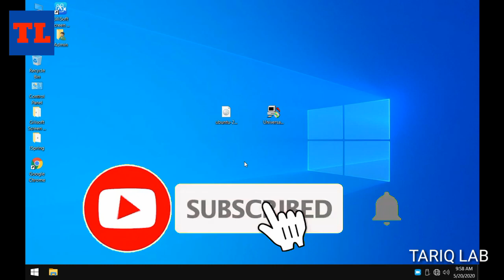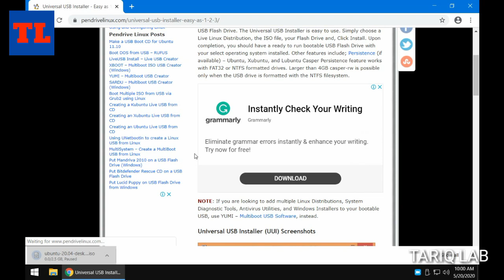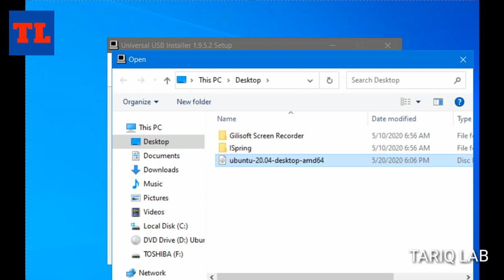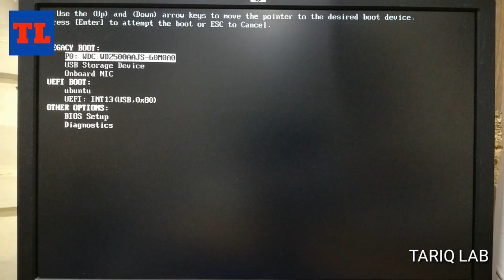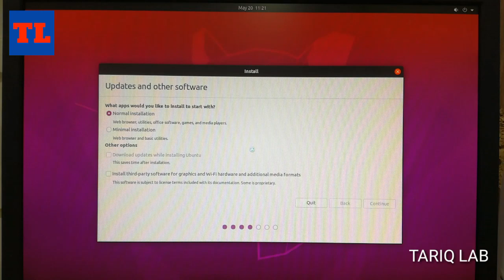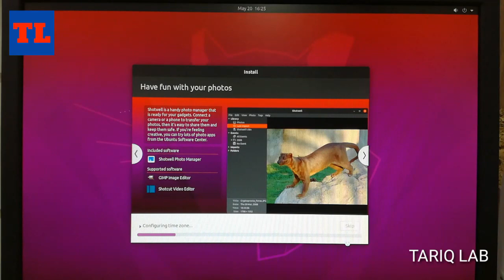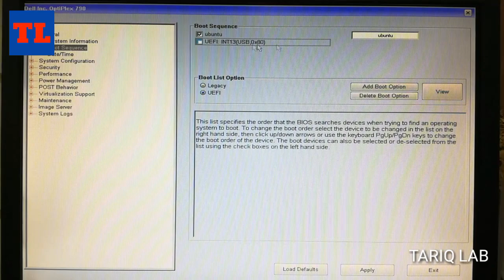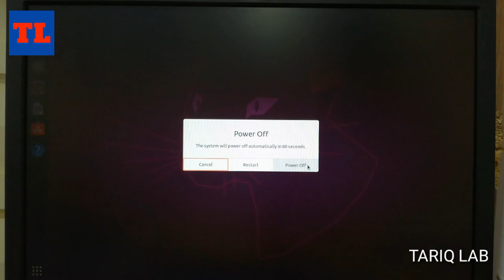How To Install ubuntu 20.04 LTS | How To Download & Create Bootable USB | Urdu / Hindi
Ubuntu is an open source software operating system that runs from the desktop, to the cloud, to all your internet connected things.The free Ubuntu desktop operating system powers millions of PCs and laptops around the world.